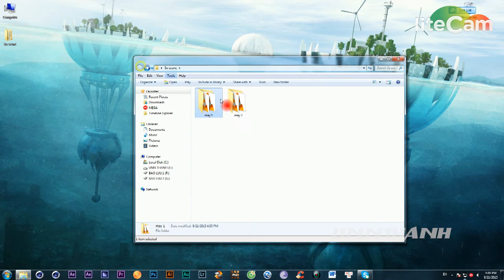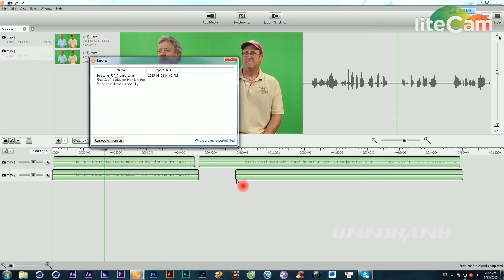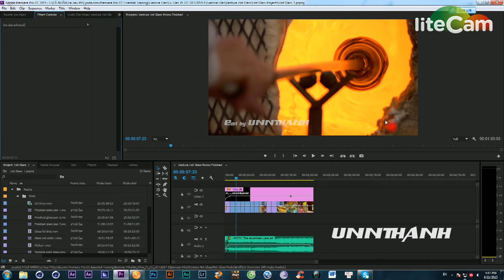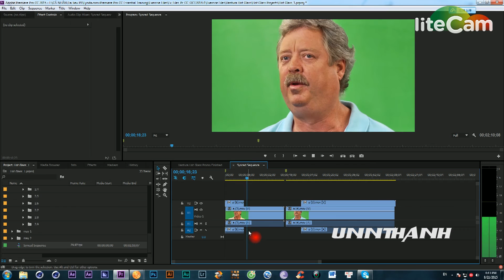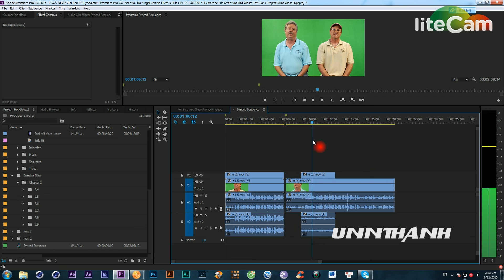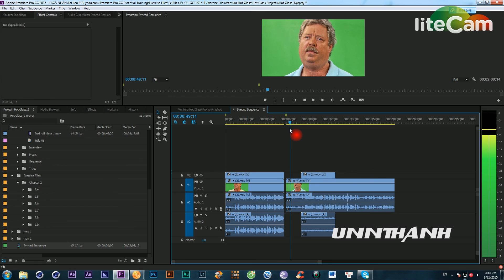Hướng dẫn sử dụng PluralEyes3.5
khi ta quay nhiều camera thì việc "dò scene tay" khá mất thời gian nên PluralEyes3.5 là giải pháp hiệu quả cho tiết kiệm thời gian của chúng ta.giời thì bao nhiêu Cam cũng không ngại rồi.
Liên kết mạng xã hội:
Mời các bạn xem các bài hướng dẫn khác -  List VFX tutorial Free:
▶ After Effects Tut 41: HƯỚNG DẪN LÀM QUÁI VẬT BẰNG AFTER EFFECTS
▶ After effects Tut 40: Hướng dẫn làm đàn bướm bay - Butterfly Rig Partiucular
▶ After effects Tut 39: Hướng dẫn làm hiệu ứng tăng like facebook-animation icon facbook
▶ After Effects Tut 38: tách key khi vật trùng màu phông xanh - Removed green screen
▶ After Effects Tut 37: Hướng dẫn cách Loop video vĩnh viễn
▶ After Effeects Tut 36: HƯỚNG DẪN LÀM HẦM KHÔNG GIAN - ELEMENT 3D TUTORIAL
▶ After Effects Tut 35: GHÉP VẬT THỂ 3D VÀO VIDEO - TRACKING 3D- ELEMENT 3D ANIMAATION
▶ After Effects Tut 34: MẸO RENDER XUẤT FILE TRONG Ae - QUICK TIPS RENDER IN AE
▶ After Effects Tut 33: HƯỚNG DẪN LÀM INTRO LOGO ELEMENT 3D
▶ After Effects Tut 32: Hướng dẫn Element 3D làm logo xoay
▶ After Effects Tut 31: HƯỚNG DẪN MAKEUP TRÊN VIDEO BIẾN GIÀ THÀNH TRẺ
▶ After Effects Tut 29: HƯỚNG DẪN LÀM HIỆU ỨNG CHỮ TAN BIẾN DÙNG PARTICULAR
▶ After effects Tut 28: Jumping Through Closets Jach King- Part 3
▶ After effects Tut 27: Jumping Through Closets Jach King- Part 2
▶ After effects Tut 26: Jumping Through Closets Jach King- Part 1
▶ After Effects Tut 21: Create EFFECT ZACH KING The Danger Of Wet Floors
▶ AFTER EFFECTS TUT 18: HOW TO CREATE EFFECT ZACH KING MAGIC
▶ After Effects Tut 15: HƯỚNG DẪN CHUYỂN 1 TẤM HÌNH THÀNH VIDEO 3D
▶ After Effects Tut 14: HƯỚNG DẪN 3D TRACKING LÀM BONG BÓNG
▶ After effects tut 12: Hướng dẫn chuyển hình 2d sang 3d
▶ After Effects Tut 11: Hướng dẫn tạo video 360 up youtube bằng AE
▶ After Effects Tut 10: visual effects_iPhone 6 - Iphone 6 Plus Ringtone Remix V2
▶ After Effects Tut 06: Hướng dẫn kỹ xảo thay bầu trời phần 5- cuối
▶ After Effects Tut 05: Hướng dẫn kỹ xảo thay bầu trời phần 4
▶ After Effects Tut 04: Hướng dẫn kỹ xảo thay bầu trời phần 3
▶ After Effects Tut 03: Hướng dẫn kỹ xảo thay bầu trời phần 2
▶ After Effects Tut 02: Hướng dẫn kỹ xảo thay bầu trời phần 1
▶ After Effects Tut 01: Hướng dẫn track mask trong Adobe After Effect cc, Mocha v4 và AE cs6
▶ After Effects Tut 00: Hướng dẫn kỹ xảo nhảy lầu trong phim hành động